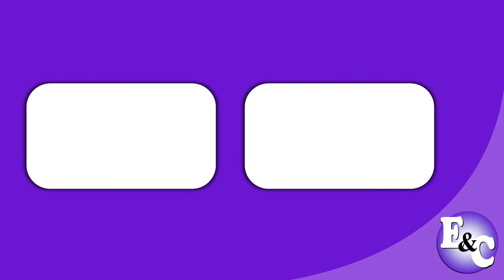Yogurt LAIVE Probióticos 'Más probióticos, más protegidos' (Perú 2023)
Comercial de Laive: Para que crezcan más protegidos, dales siempre Laive con Probióticos.
Yogurt Laive con Probióticos.